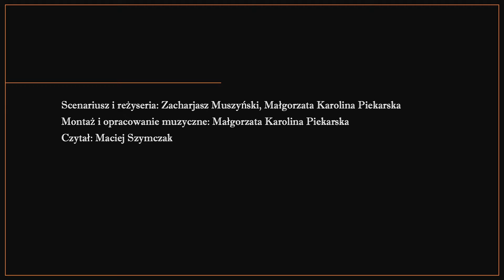Dziewiętnastoletni marynarz - online. LIST 55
O liście z domu, materiale na ubranie, filmie o "Lwowie", wystawie w Wembley, spektaklu i Mamercie Stankiewiczu

W 2005 roku nakładem wydawnictwa Finna ukazała się dokumentalna książka Małgorzaty Karoliny Piekarskiej pt. “Dziewiętnastoletni marynarz” zawierająca przeszło 70 listów do rodziców pisanych przez Zbigniewa Piekarskiego (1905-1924) ucznia Szkoły Morskiej w Tczewie, a prywatnie stryjecznego dziadka autorki. Nakład publikacji jest dawno wyczerpany. Nigdy nie było sprzedaży w postaci e-booka. Tymczasem do autorki co jakiś czas zgłaszają się czytelnicy zainteresowani treścią publikacji. Stąd pomysł na przeniesienie listów do sieci w postaci projektu filmowego.

W 2020 roku Ministerstwo Kultury i Dziedzictwa Narodowego przyznało aktorowi Zacharjaszowi Muszyńskiemu trzymiesięczne stypendium artystyczne w kategorii “film” w ramach projektu “Kultura w sieci”.

Scenariusz i reżyseria: Zacharjasz Muszyński, Małgorzata Karolina Piekarska
Montaż i opracowanie muzyczne: Małgorzata Karolina Piekarska
Czytał: Maciej Szymczak (prawnuk bohatera).

Wykorzystano materiały z archiwum Małgorzaty Karoliny Piekarskiej oraz będące w wolnym dostępie znalezione na

W filmie wykorzystano fragmenty filmu z 1926 roku pt. “Zew morza” w reżyserii Henryka Szaro. Materiał został udostępniony dzięki Filmotece Narodowej – Instytutowi Audiowizualnemu (FINA).

Zrealizowano przy użyciu: iPhone 11 pro, montaż DaVinci Resolve 16 na MacBook pro.
Wykorzystano materiały archiwalne z archiwum Małgorzaty Karoliny Piekarskiej oraz będące w wolnym dostępie znalezione na

W 2021 roku nakładem wydawnictwa Nautica ukazało się drugie wydanie książki , które można kupić pod adresem